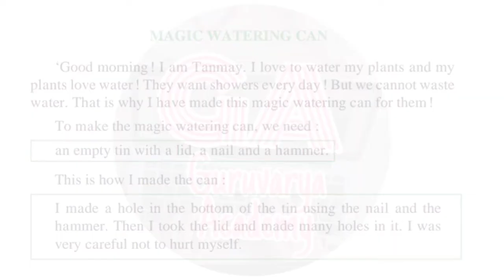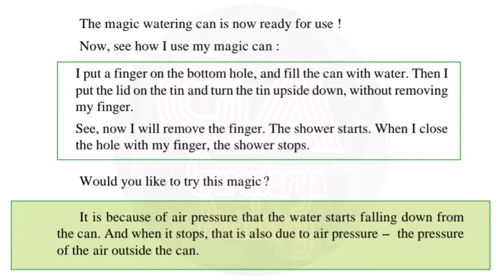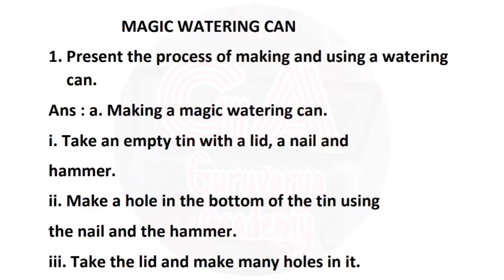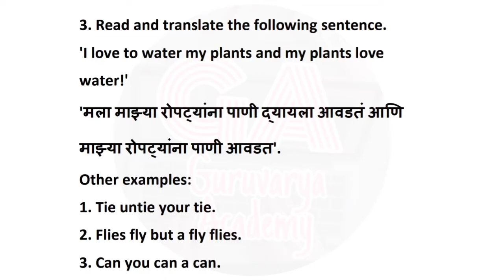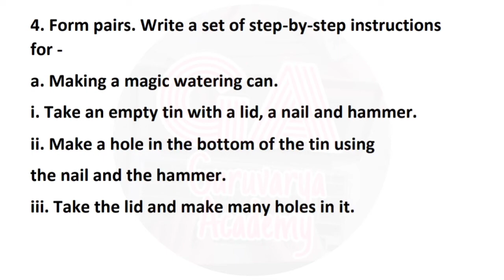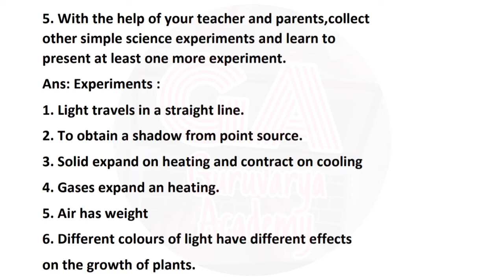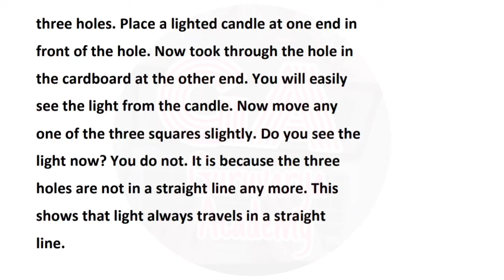magic watering can 6th standard|magic watering can question answer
In this video we learn class  6th  English, Chapter - 3.4 At the Science Fair ( MAGIC WATERING CAN) In simply way.